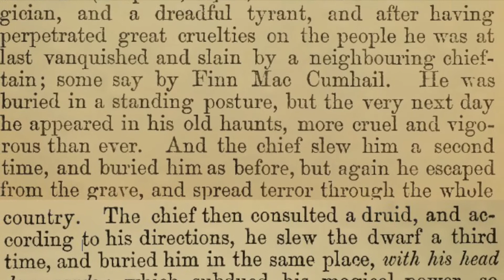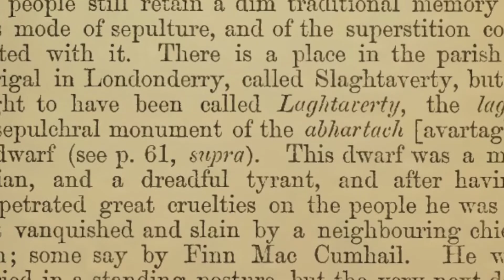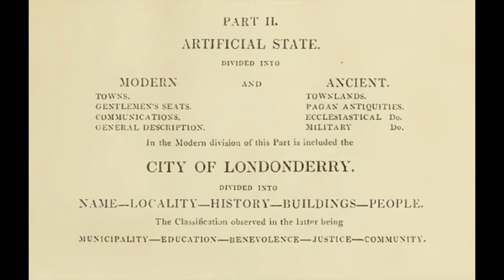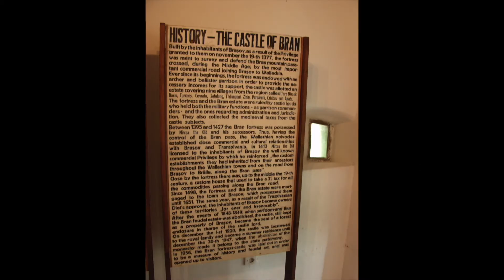Dracula & Droch-fhola: inspiration from County Derry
Dracula (droch-fhola) came from Derry. Near Glenullin can be found the grave of Abhartach, the sixth century chieftain who returned from the grave to demand replenishment by blood. Droch-fhola translates as badness of blood. Abhartach may have served as an inspiration for Bram Stoker's Dracula with Stoker relocating the the home of the main character. The grave of Abhartach can be found in Slaghtaverty townland in the parish of Errigal (coordinates N 54.96384 W 6.71289). An 1876 poem The Churchyard Bride by Clogher born William Carleton (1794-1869) and the Errigal churchyard in north Monaghan where it was set were other possible local influences. Stoker never visited Transylvania, but recreated the landscape by drawing upon the influence of Emily Gerard (1849–1905), author of the book The Land Beyond the Forest (1890) and essay 'Transylvanian Superstitions." She was a friend of Oscar Wilde's mother Lady Jane Wilde (née Elgee, pen name Speranza, 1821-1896). Stoker also drew on a paragraph about Vlad Tepes from a 1929 book by William Wilkinson.